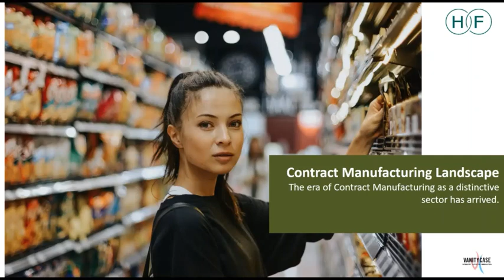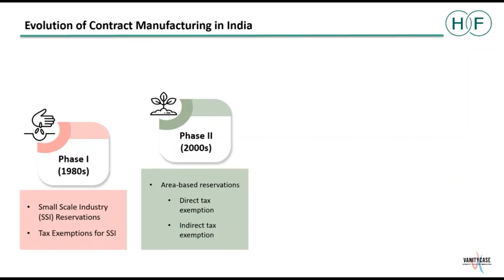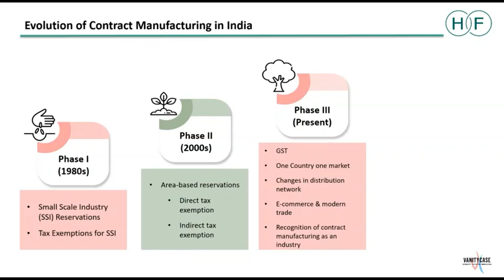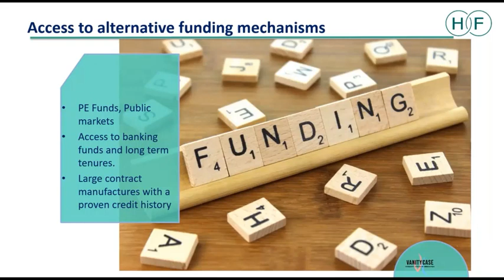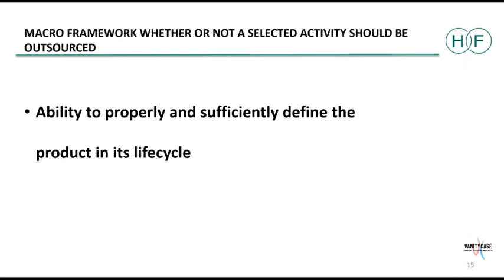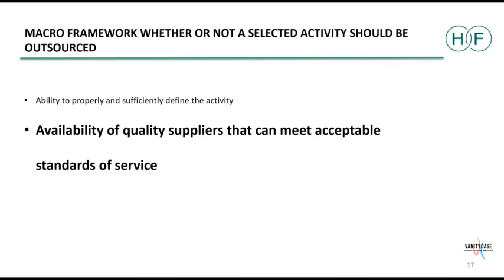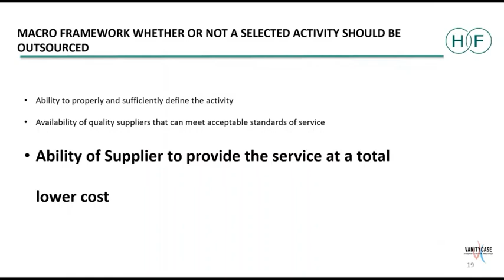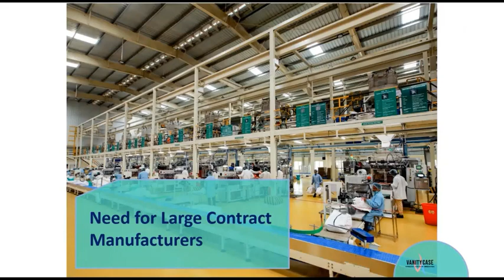B&K Securities: Fireside Chat with Hindustan Food Ltd. - Mr. Sameer Kothari, Managing Director